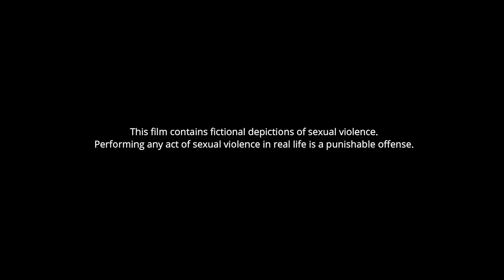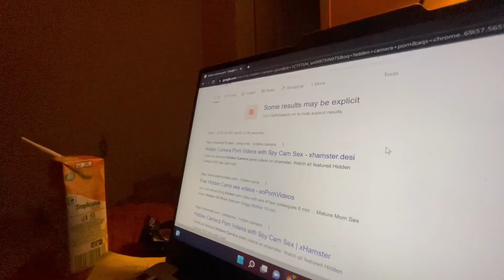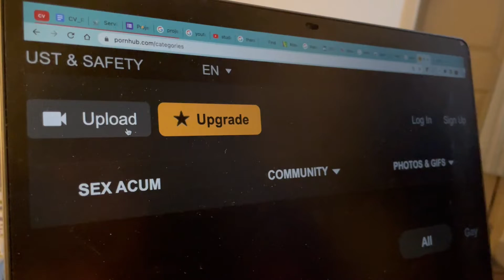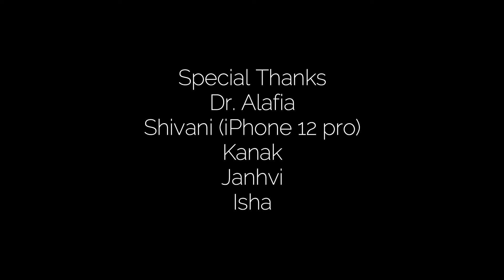HIDDEN | Short Film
Voyeurism involves becoming sexually aroused by watching an unsuspecting person who is disrobing, naked, or engaged in sexual activity.

Voyeuristic disorder involves acting on voyeuristic urges or fantasies or being distressed by or unable to function because of those urges and fantasies.